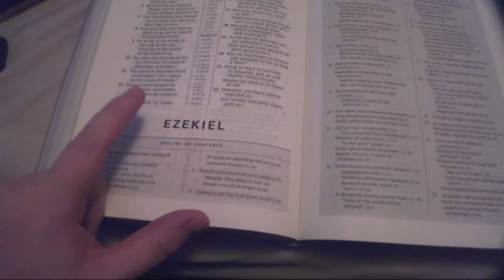AMISH MUSIC VIDEO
Directed by internet legend and superstar singer Ran "the Man" Brown.